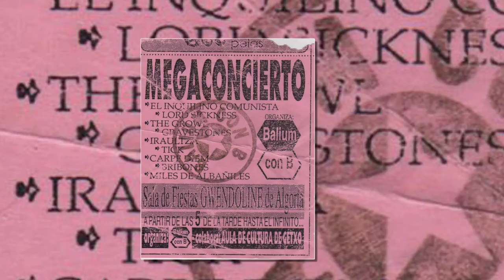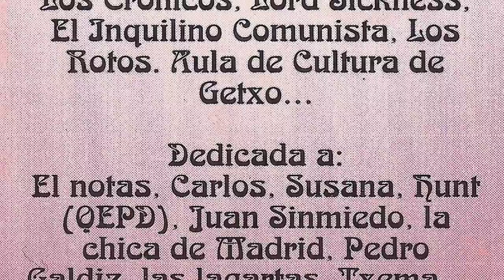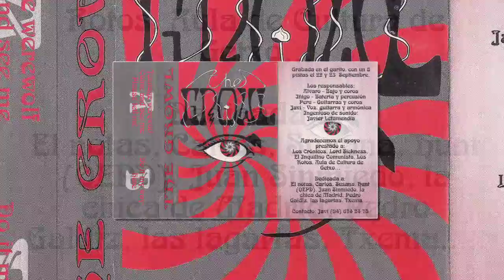THE GROWL - Please tell me baby